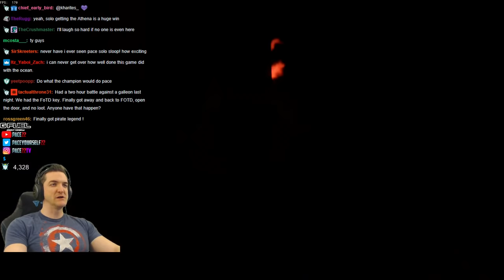"Crab Dullah!" CRAB GUY GOES ROGUE!! Hotmic Salt! Sea of Thieves PvP!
What starts off as an island Athena camp, becomes one of the funniest hotmics yet! When one of the enemy players goes rogue! Everyone turns on everyone, hilarious!

➡️ Socials!

➡️ Crew!

➡️ Hash Tags!